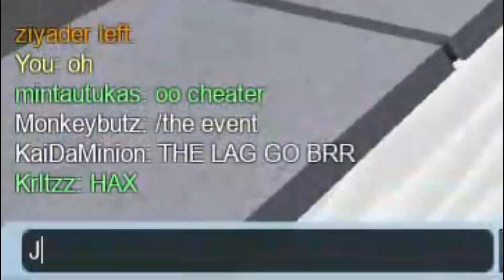Analyzing R2DA's Winter Update + Kritzz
Look at that, we're starting the event off with another decade of grinding aka gift hunting plus we've gotten a decent boss this time around instead of a stock rthro package, winter updates never disappoints. Hi @kritzz6014